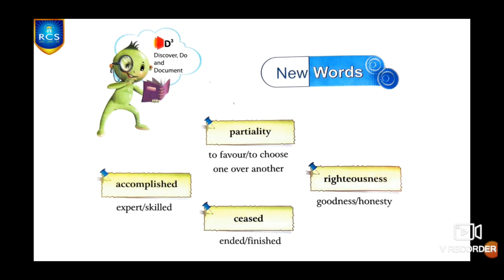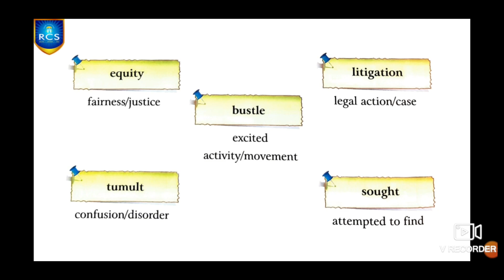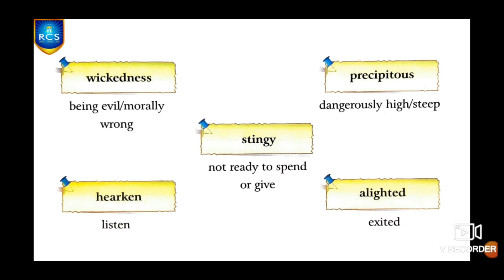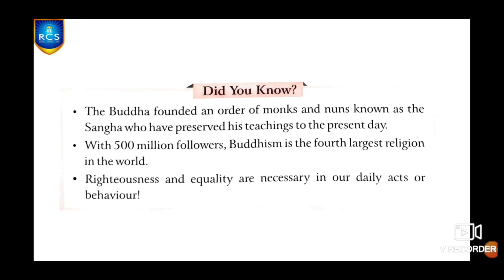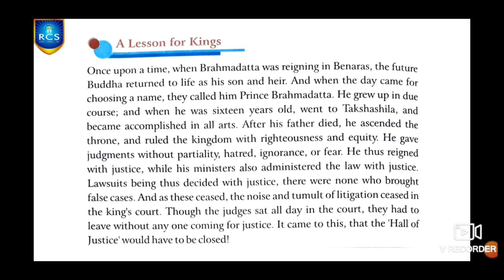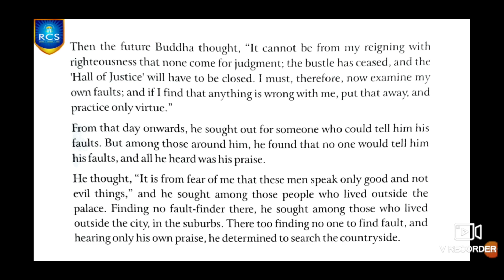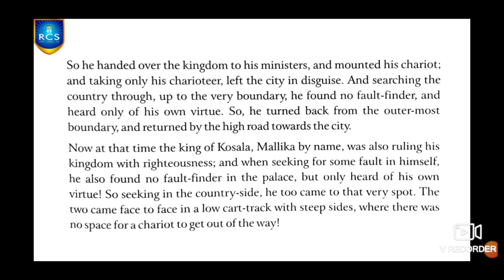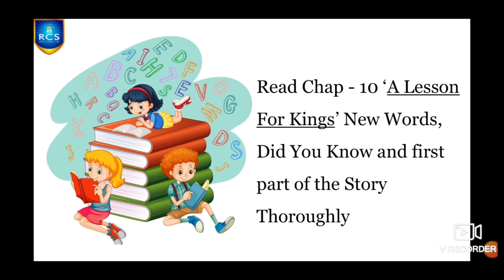G4 English 02 03